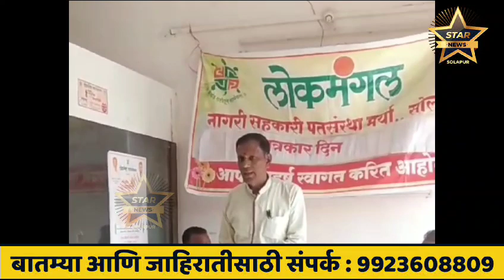लोकमंगल पतसंस्थेच्यावतीने पत्रकारांचा सन्मान